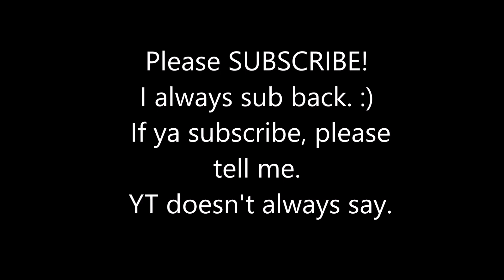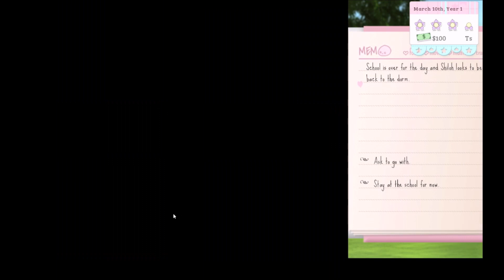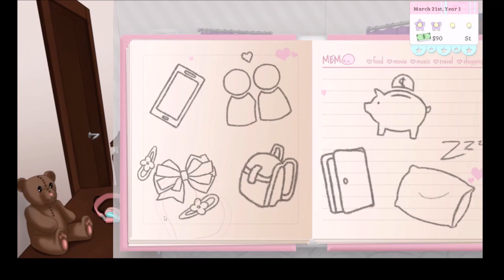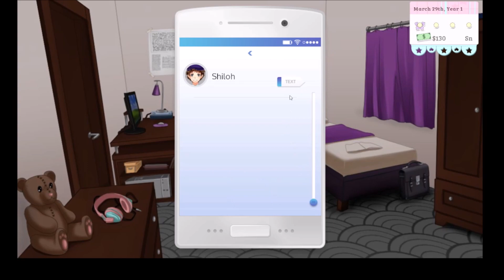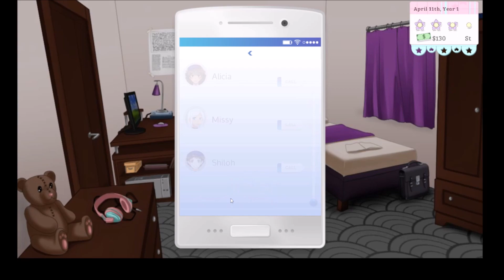Super Salty @ Shiloh XD – XOXO Droplets (SHILOH) Part 6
Yeah, makin it official doesn’t really do any favors for the rest o’ the dudes, lol.